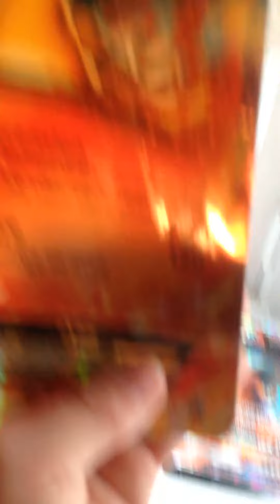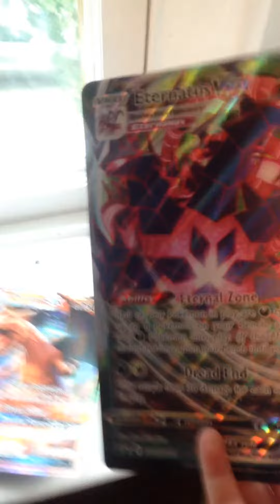Reviewing my jumbos Pokémon card